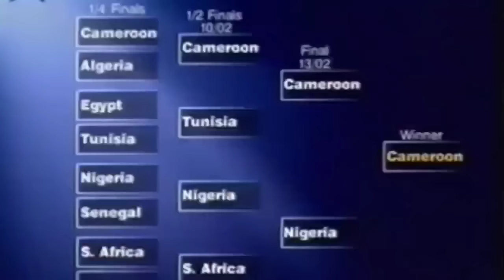Cameroon vs Nigeria 2-2 ( 4-3 ) All Goals & Highlights ( 2000 African Cup of Nations )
13 February 2000 | 16:00

           Nigeria 2–2 (a.e.t.)Cameroon

Chukwu  45'                           Eto'o  26'

Okocha  47'                           M'Boma 31'

Penalties :

Okocha ✅️                         M'Boma ✅️

Okpara ✅️                          Wome ✅️

Kanu ❌️                              Geremi ✅️

Ikpeba ❌️                           Foé ❌️

Oliseh ✅️                            Song ✅️

National Stadium, Lagos

Attendance: 60,000